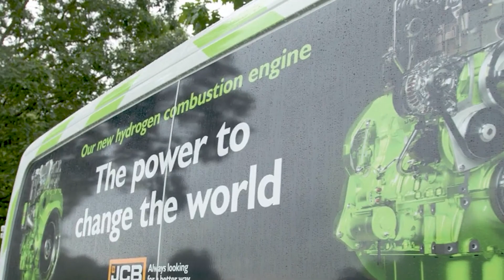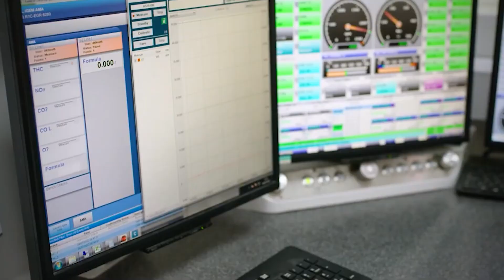JCB Builds a "Hydromod" Mercedes Sprinter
In a world where finding a greener alternative to Gasoline is of paramount importance, JCB, the renowned British heavy equipment manufacturer, is stepping into the limelight with a groundbreaking vision. Their audacious mission centers on hydrogen as the transformative alternative to conventional Ic power and battery power, marking a seismic shift in the transportation industry. JCB's recent achievement in converting a Mercedes Sprinter van into a hydrogen-powered interal combustion can serves as an unequivocal testament to the promise of this remarkable energy transition. And I don’t know if you guys know this but they aren’t the first to do this, Mike Copeland has converted a mustang 5.0 to run on hydrogen, Toyota has converted their 3cyliner turbo to do the same, the list goes on but it shows that this tech could work
Anyways back to The Hydrogen-Powered Sprinter
JCB's foray into the realm of hydrogen propulsion commenced with the retrofitting of one of their 7.5-tonne Mercedes trucks, replacing its conventional engine with a hydrogen counterpart. The results exceeded expectations, motivating the company to tackle an even more ambitious challenge: transforming a diesel-powered Mercedes Sprinter van into a hydrogen-fueled wonder. Although specific engine specifications remain confidential, JCB's chairman, Lord Anthony Bamford, confidently attests that this hydrogen Sprinter boasts the same pulling power and torque characteristics as a typical diesel engine.
However, it's crucial to clarify that JCB does not intend to offer retrofit kits to the general public. Instead, the company's mission is to serve as a trailblazer, illuminating the path toward hydrogen's potential as a viable alternative to battery power. Now I do think this is dumb, it would be cool if they tested and developed an actual usable hydrogen kit that companies and people could by to convert older vehicles over to hydrogen. I know it would be expensive, but there isn’t another way to make the insane amount of vehicles already on the road Greener.
But back to JCB and their vision
JCB's dedication to hydrogen-powered vehicles transcends the boundaries of these groundbreaking conversions. In 2021, the company embarked on a monumental £100 million ($126 million) project to develop hydrogen combustion engines for its extensive vehicle fleet. This visionary initiative brings together 150 British engineers, and its early fruits include groundbreaking prototypes like the JCB backhoe loader and Loadall telescopic handler machine—both powered by hydrogen, and according to JCB their Desigs of a direct-injection engine specifically for hydrogen combustion could produce 20% more power than a similar-sized gasoline engine. Not sure how they do this, but its pretty cool.
Now I have to add that JCB indeed offers its own range of smaller-scale electric vehicles, their steadfast belief is that hydrogen power holds the key to the future, particularly for larger industrial and agricultural applications. To reinforce this conviction, JCB has introduced an innovative solution: a mobile hydrogen refueling unit. This cutting-edge technology offers a swift and convenient means to refuel hydrogen-powered machines directly on-site, resolving logistical challenges and ensuring uninterrupted operations. Remember when on site you don’t have the time to charge up the vehicles, time is money and those machines need to work. So with this mobile refueling truck you can insure that the trucks work
Now The conversion of the Mercedes Sprinter van into a hydrogen-powered workhorse opens the door to intriguing questions about the potential for "hydromods" to revolutionize the automotive industry. Could this technology mark the birth of an entirely new sector, where retrofitting vehicles with hydrogen power becomes as commonplace as electric vehicle conversions? JCB's project undoubtedly ignites this captivating debate, challenging conventional wisdom and propelling innovation. As I said previously they aren’t the first to do this and im sure they wont be the last.
In conclusion, JCB's relentless pursuit of hydrogen-powered solutions signifies a remarkable transformation in the transportation sector. As the world seeks sustainable alternatives to conventional fossil fuels, JCB stands as a visionary pioneer, boldly championing hydrogen's potential. With each project and prototype, the company leads the way toward a future where "hydromods" could redefine the way we perceive and use energy in vehicles, bringing us one step closer to a greener and more sustainable world. JCB's commitment to the hydrogen revolution is not merely about vehicles; it's about the future itself.